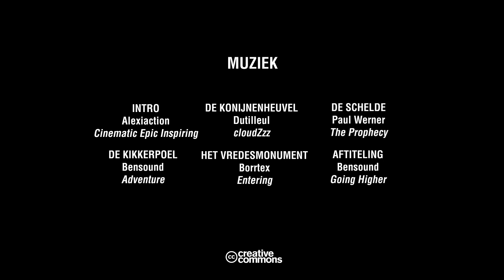GREEN EARTH - natuurdocumentaire Gentbrugse Meersen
Een natuurdocumentaire gemaakt door 2 jongens van 9 en 11, Lowie en Lasse. Ze tonen al hun favoriete plekjes in de Gentbrugse Meersen in een tiental minuten.